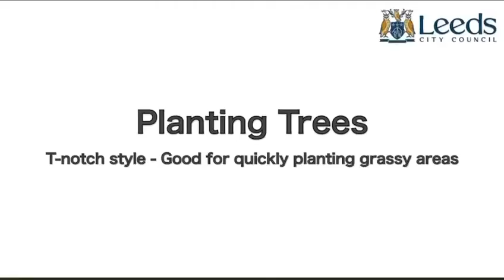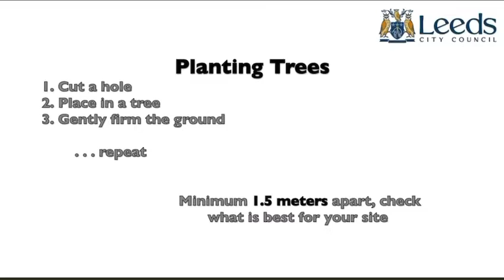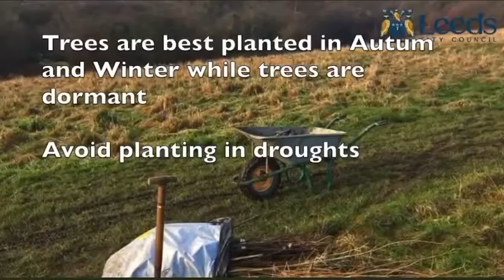Journey of the seed at The Arium - Tree Planting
The seeds have been stratified, sown and have now grown tall enough to be planted. The most common method of tree planting for this size tree is T-planting. Once they are in the ground they will grow into one of our many woodlands that we enjoy in Leeds!